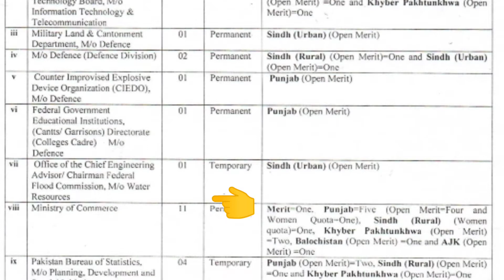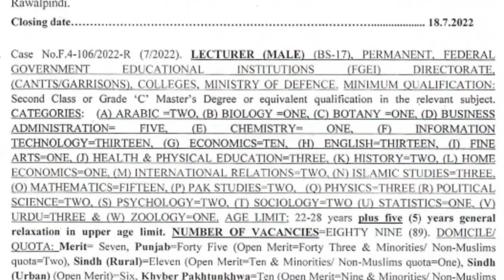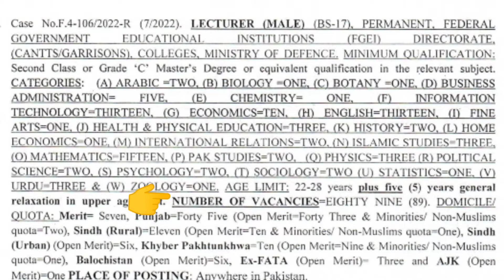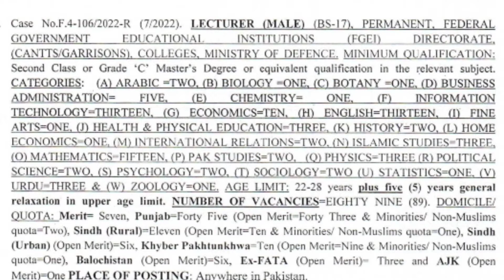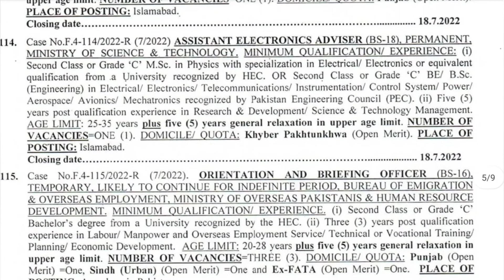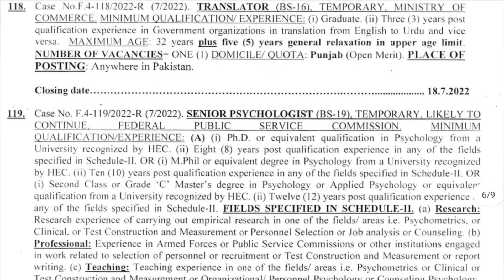500+ Federal government Jobs